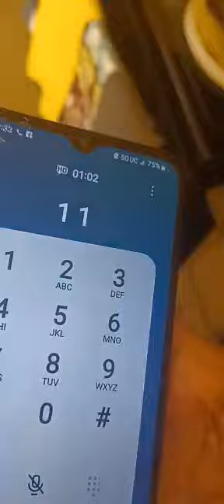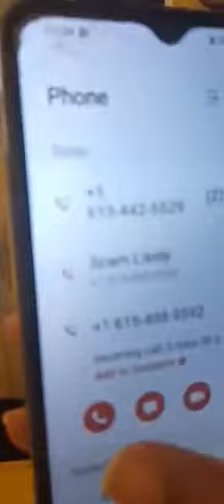This Number Call Me 3seconds ago And I Call it back Now Da scammer Acting Dumb